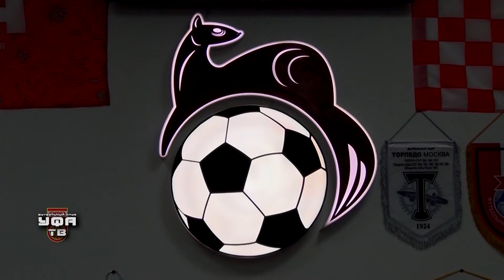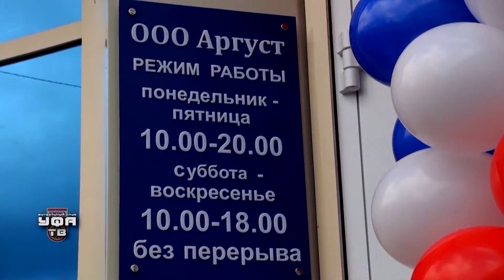ФК УФА-ТВ. Блок №74 О матче Уфа-Уфа-м|Засеев о удалении Тарасова|Итоги Чемпионата Уфы по минифутболу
- Обзор спарринг матча между "Уфой" и "Уфой-молодежной"
- Азамат Засеев получает подарок на день рождения от фанатов, комментирует матч с молодежкой и открывает, что он сказал арбитру в момент удаления Тарасова в матче с "Локомотивом"
- Закончился Чемпионат Уфы по минифутболу. Комментарии председателя Федерации футбола Уфы Ильдуса Биглова
- Башкирский театр драмы поддержал Хариса Ханджича